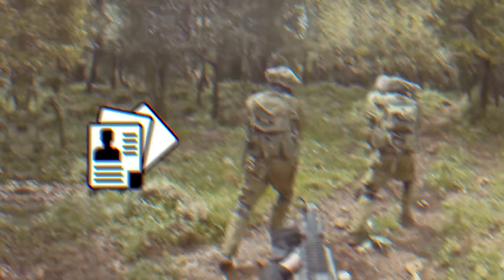Most Elite Special Forces In The World - Part 1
Lets look at the most elite special forces in the world.

Legal Stuff.